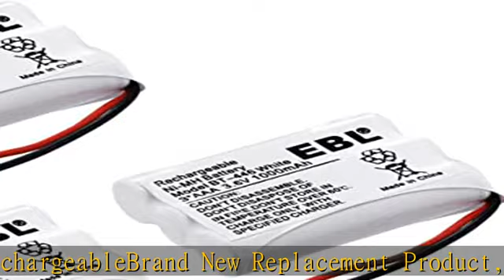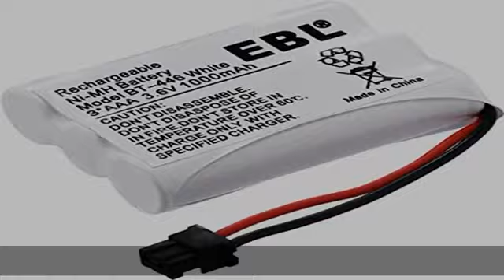EBL BT-446 Rechargeable Cordless Phone Replacement Batteries for BT-446, BT-1005 BT1005, 3.6V 1000m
EBL BT-446 Rechargeable Cordless Phone Replacement Batteries for BT-446, BT-1005 BT1005, 3.6V 1000mAh NiMH (Pack of 3)